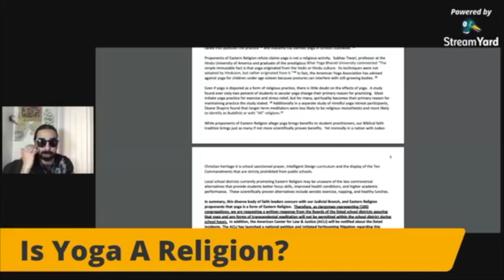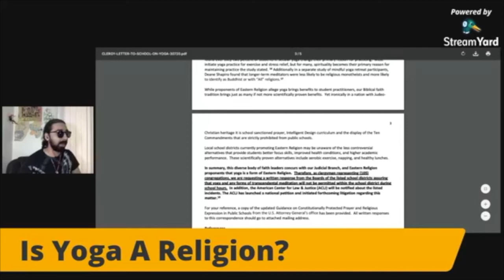Is Yoga A Religion? [Road Reflection]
Schools in Ohio are barred from having Yoga in schools. But is it a religion?